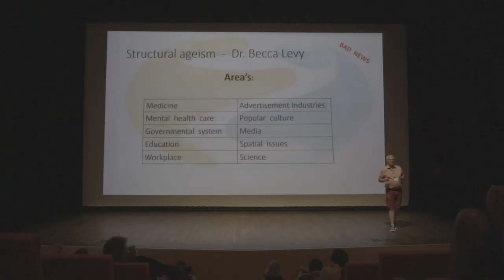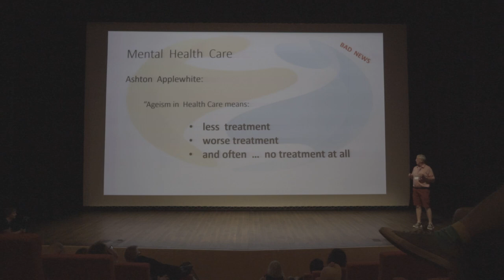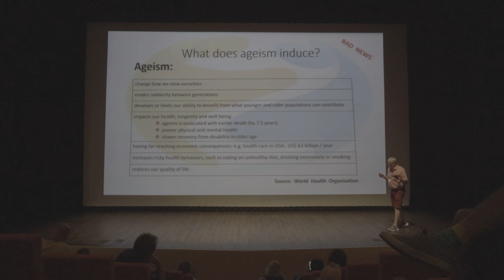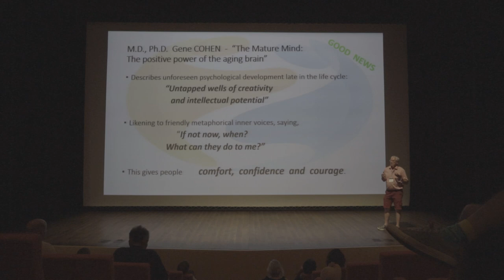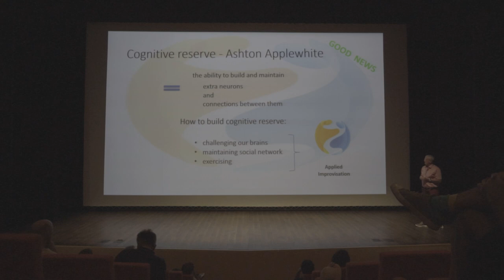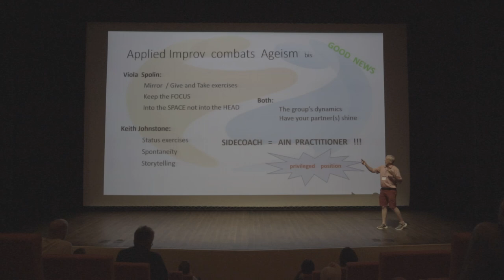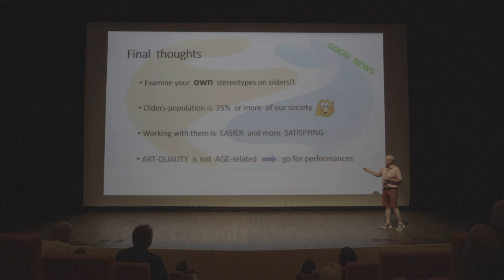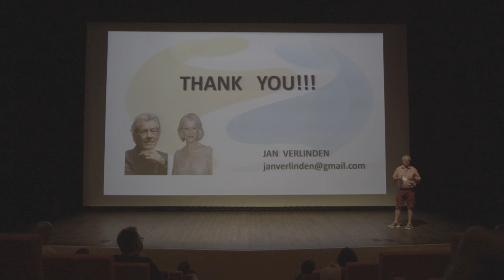AINx Talk: Jan Verlinden - Improv Combats Ageism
The definition of the World Health Organisation (WHO) of ageism is: “the reference to stereotypes (how we think), prejudices (how we feel) and discrimination (how we act) towards oneself or oneself based on age”. According to the WHO, half the world’s population is ageist against other people! It is detrimental to especially elder people: they die 7,5 years earlier because of related health sufferings! It is costly for the society: in the USA alone 63 billion dollars a year … . The solution for this problem is real connection and true communication with the elder. And it is exactly improvisation that has the tools to realize that …. ;-)

Biography:
Two Master degrees: 1) Economics and 2) International Relations (University of Antwerp).
Ten-days workshops Keith Johnstone: one in Berlin and two in London. Translation iTi guide “A Guide to Keith Johnstone's Theatresports” into the Dutch language. Impro sessions at “Zorgbedrijf Antwerp” (residential care center) to elder people to strengthen their own self iimage, purpose is to do performances to show their undervalued potential. Preparing own improgroup for performing the format “Life Game” of Keith Johnstone.